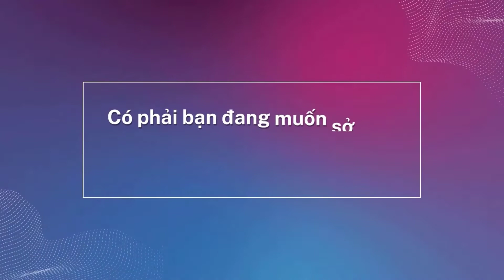27 TUỔI VÀ 2 LẦN KINH DOANH THẤT BẠI LÀM SAO ĐỂ TÌM HƯỚNG ĐI MỚI TRONG SỰ NGHIỆP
27 TUỔI VÀ 2 LẦN KINH DOANH THẤT BẠI LÀM SAO ĐỂ TÌM HƯỚNG ĐI MỚI TRONG SỰ NGHIỆP
1️⃣ Tặng tên miền quốc tế trị giá 300K
2️⃣ Tặng hosting cực khủng 8000 mb trị giá 800K
3️⃣ Tặng phần mềm diệt mã độc bản quyền Imunify trị giá 1600K
4️⃣ Tặng logo đẹp giản dị trị giá 300K
5️⃣ Tặng banner đẹp trị giá 300K
6️⃣ Tặng công nhập liệu 30 sản phẩm hoặc bài viết trị giá 900K
7️⃣ Tặng bảo mật website SSL miễn phí trọn đời giúp website bảo mật hơn.
8️⃣ Tặng công cài đặt 01 chiến dịch quảng cáo Google Ads trị giá 1000K
🏠 Văn Phòng Hà Nội:
🏠 Văn Phòng Đà Nẵng:
 🏠 Văn Phòng HCM:
37/2C/10 đường C18 P. 12 Q. Tân Bình,  Hồ Chí Minh.
☎️ Hotline miễn cước: 18006223 | 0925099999
27 TUỔI VÀ 2 LẦN KINH DOANH THẤT BẠI LÀM SAO ĐỂ TÌM HƯỚNG ĐI MỚI TRONG SỰ NGHIỆP